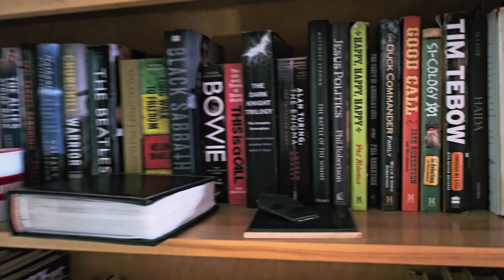MY FIRST STUDIO TOUR IN 5 MONTHS??!! 😳👀September 2023 Studio Tour!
What’s going on everybody! Here’s a quick update of my studio/bedroom setup for September 2023!
Checkout my previous studio tours below!